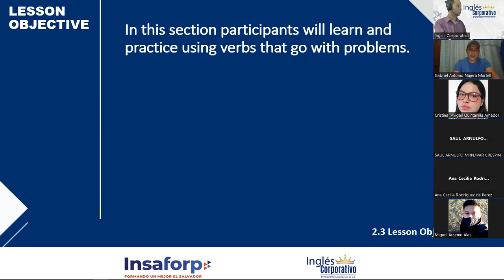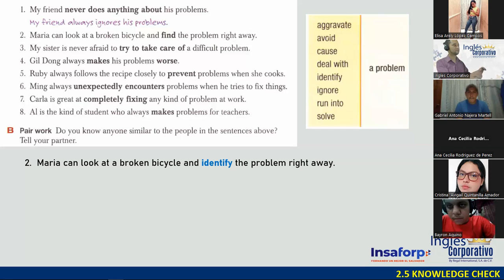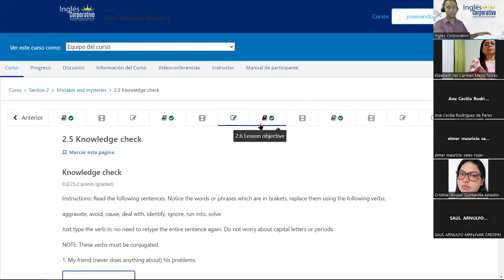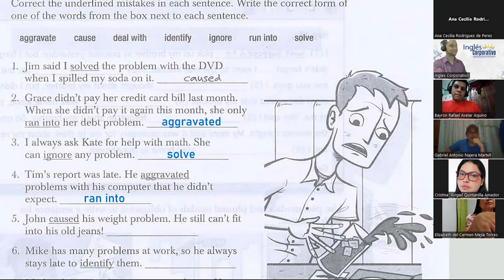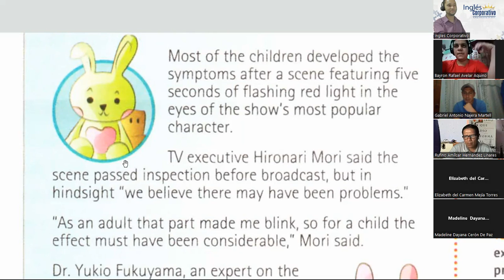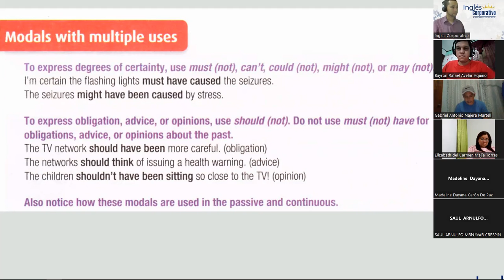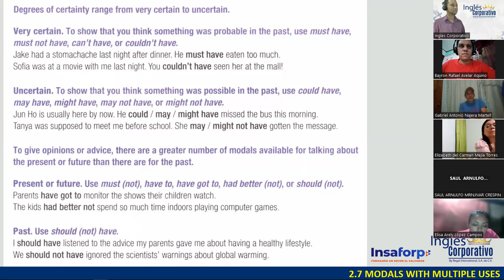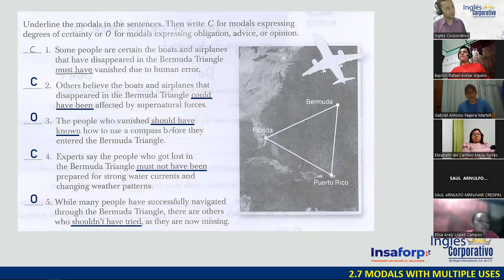SESION 07 - 06-09-23 - FI-REGAL-85 - DOÑÁN - COLLOCATIONS WITH THE WORD PROBLEM